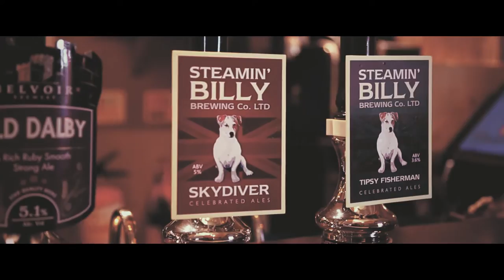The White Bear Opening Party!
Steamin' Billy opened our second Hinckley pub in June 2016 - The White Bear! The opening party happened on July 7th, with a little help from our friends The King Brasstards and The Gritters.

A cracking night was had by all and the party marks the start of a brilliant tenure for the Steamin' Billy team at The White Bear. Come to Hinckley now and try our amazing burgers and awesome brews for yourself!